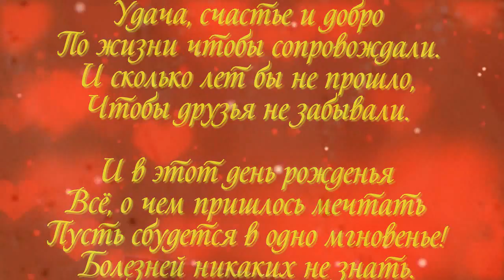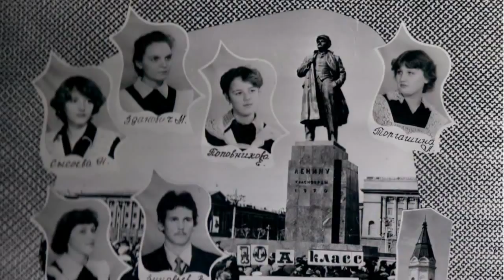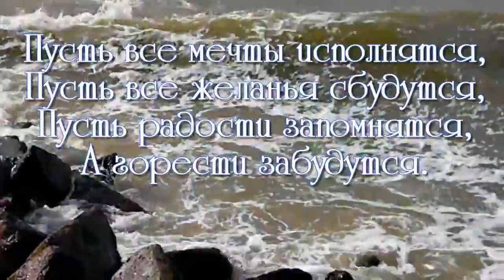с днём рождения